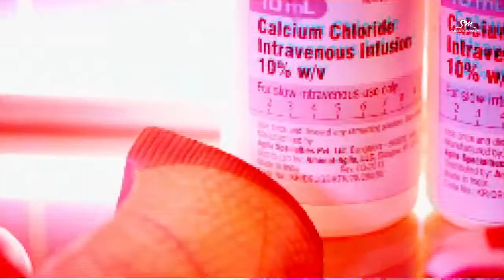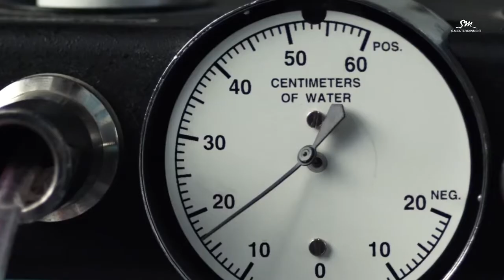Girls' Generation 소녀시대 'Mr Mr ' Music Video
A nine-piece girl group from South Korea, Girls' Generation -- also known as SNSD or So Nyeo Shi Dae -- was an SM Entertainment creation, to go along with that company's other dance-pop group, the all-boy Super Junior. Members Hyoyeon, Jessica, Seohyun, Sooyoung, Sunny, Taeyeon, Tiffany, Yoona, and Yuri had -- for the most part -- been a part of Korean pop media, appearing in commercials and ads before winning places in Girls' Generation and making their debut as such in the summer of 2007. Their first single, "Into the New World," was released in August of that year and was quickly followed with an album release, Girls' Generation, in November. The group finished out 2007 and saw in 2008 with a number of television appearances to promote the album and subsequent singles. With the release of the 2010 follow-up Oh!, Girls' Generation expanded their reach to Japan, and the group set its sights on the America...